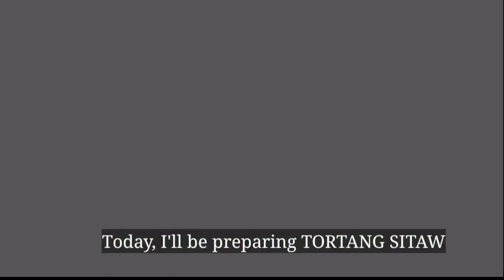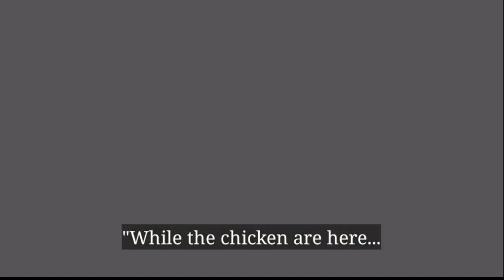Tortang Sitaw "kamanyang" | Simple Cooking ala Kapampangan | Banana Que | Philippine Countryside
In this video, I just harvest string beans and other vegetables in our backyard. And get 3 eggs while the chicken wasn't around to complete the recipe of TORTANG STRING BEANS.

At, 3pm I also prepared Banana Que. The bananas are fresh from our farm.

This is how simple our life here in the province.

Facebook account Donna Bell Guerrero